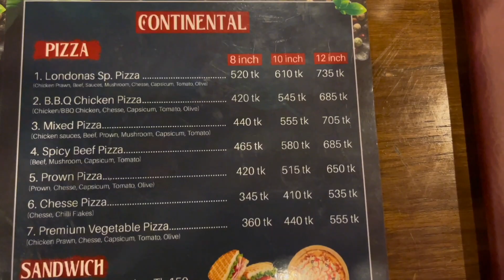buy one get one free,pizza😍food review bangladesh,food vlogs bangladesh,bangladeshi blogger, সাভার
আসসালামু আলাইকুম। এবারে ব্লগটি করেছি সাভারের londonash restaurant. তারা দিচ্ছে buy one get one free pizza, এটা রিভিউ দেওয়ার জন্য  আমরা গিয়ে ছিলাম সেখানে। পুরোপুর জানানোর চেষ্টা করেছি রিভিউটা। জানিনা কতটুকু পেরেছি যদি কোন ভুল ত্রুটি হয়ে থাকে অবশ্যই ক্ষমা সুন্দর দৃষ্টিতে দেখবেন। আসসালামু আলাইকুম

📍Location: রেডিও কলোনি শাখা
🚩 Offer থাকবে 13may পর্যন্ত।

buy one get one free pizza,buy one get one free pizza,buy one get one free pizza hut,buy 1 get 1 free pizza,buy 1 get 1 free pizza zomato,buy one get one pizza,buy one get one pizza hut,domino's pizza buy one get one free,zomato pizza buy one get one free,la pino'z pizza buy one get one free,how to order la pinoz pizza buy one get one free,buy one get one free pizza bangla,... bangla review,... bangladesh,bangla review,bangla review movie,bangla review channel,bangla review song,bangla review mobile,bangla review animal,bangla review,bangla food review,bangla book review,oneflix bangla review,bangla food review,bangla food review kolkata,bangla food review,exam bangla food si book review,biswa bangla gate restaurant food review,bangladeshi food review bangla khabar,drools cat food review bangla,food review shorts bangla,indian food review bangla,pakistani food review banglakorean food review in bangla,street food of bangladesh,best food of bangladesh,best restaurant in dhaka,bangla subject review,bangla food review,bangla food review kolkata,biswa bangla gate restaurant food review,pizza,pizza tower,pizza recipe,new york pizza,pizza review,pizza hut,buy one get one free,zomato free food offer,domino's pizza offer,buy one get one free pizza,buy one get one free pizza hut,how to order la pinoz pizza buy one get one free,buy one get one free,buy one get one free family guy,buy one get one free i'll take the free one,electronic dance music,full dj set,recording studio (industry),fast food,best ever food review show,around the world food and culture,food,food challenge,food asmr,kingdom of the planet of the apes,planet of the apes,movie review,review,review phim,reviewtechusa,food,food review bangladesh,food review kolkata,food review,food challenge,food vlogs,food,food appi,food eating,foodie darling,foodpanda order system,review,review bangla,review 2.0,review bd,review bee,review plaza,review bazaar,review friend request in your activity log,revacebook,review content,review redmi note 13 pro 4g,pizza,pizza recipe in bangla,pizza recipe,pizza sauce recipe,pizza banana,pizza dough recipe,pizza banana recipe,pizza pizza,pizza recipe without oven,pizza cartoon,pizza sauce,new food blog,evening snacks vlogs,bengali street food blogger,bangladeshi blogger food,trending food vlog,food vlogger new short video,bangladesh lifestyle vlog,dhaka travel vlog,bangladesh city,,restaurant,how to make money from crypto day trading,food ranger,our village food,earn money from cryptocurrency,how to make money from cryptocurrency,village food,honey bells takes 3!,popi kitchen with village food,food,italian food,food challenge bd,food asmr,tiktok food,largest pizza bangladesh,